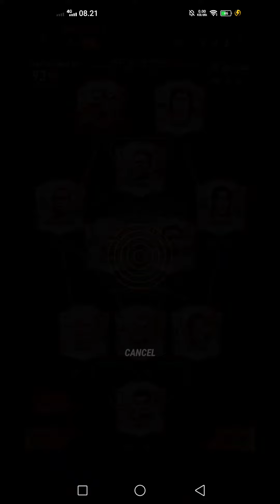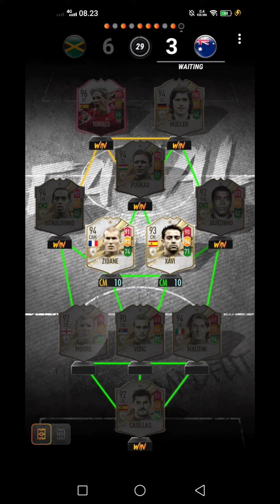Madfut 23 Season 5 Best Formations Fatal My Club X Series